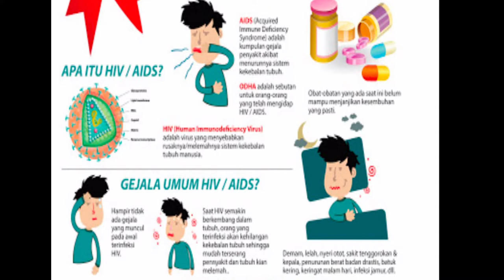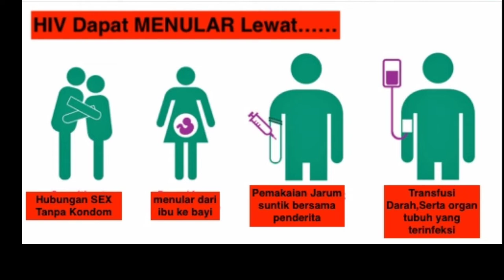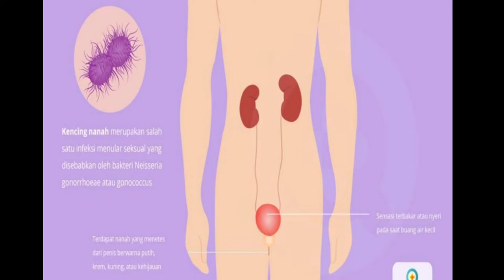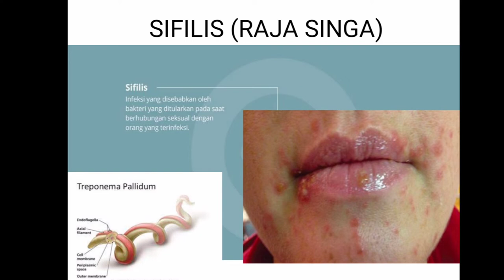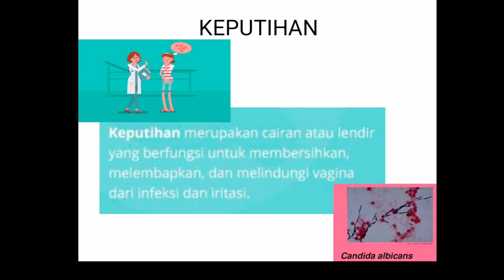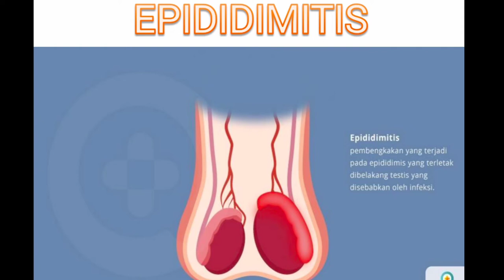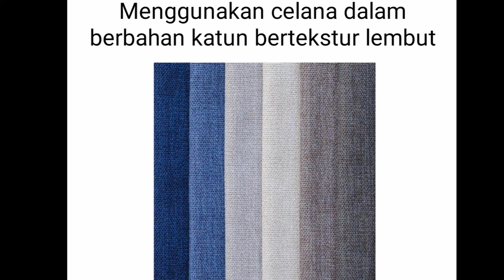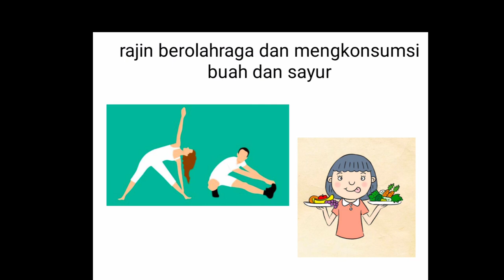KELAINAN DAN PENYAKIT PADA SISTEM REPRODUKSI DAN UPAYA MENJAGA KESEHATAN SISTEM REPRODUKSI MANUSIA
KELAS 9 PERTEMUAN 3